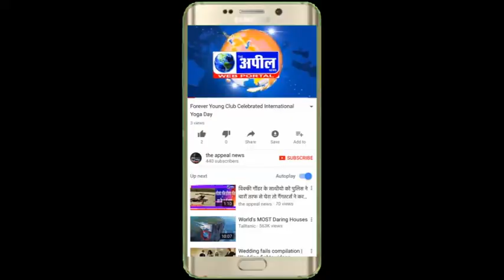Manpreet Badal Bathinda Visit | The Appeal News Paper & Web Portal